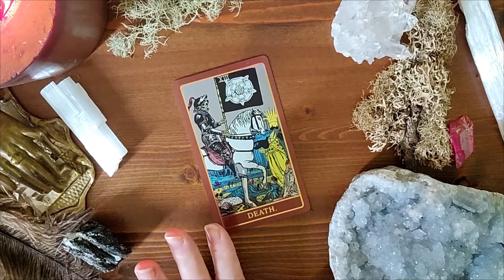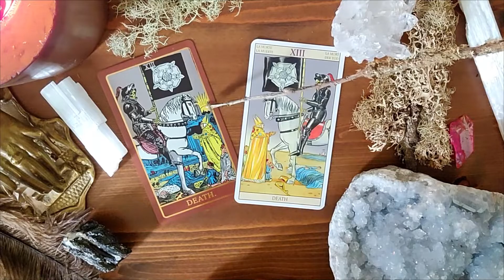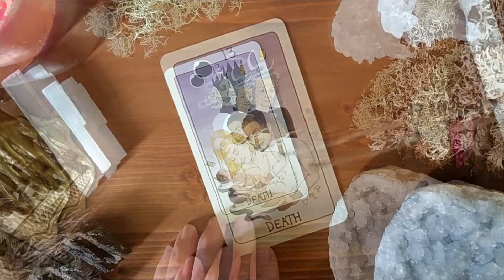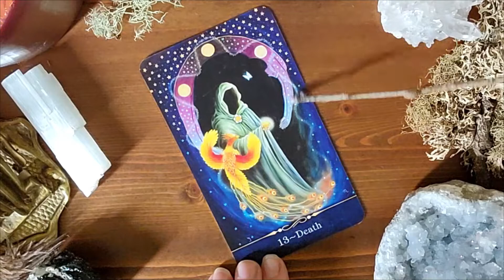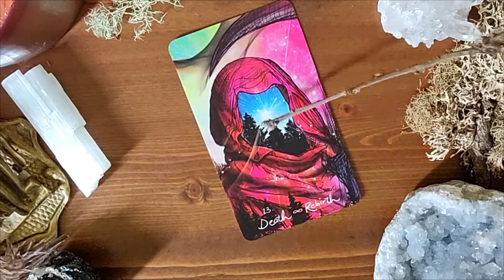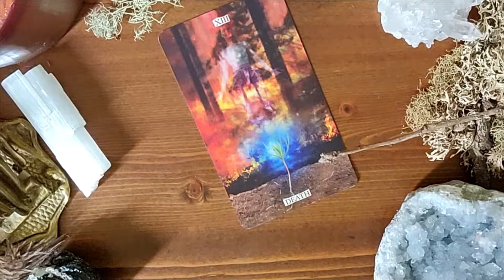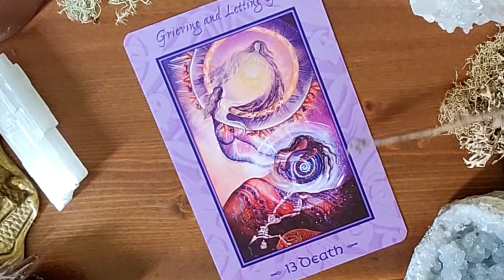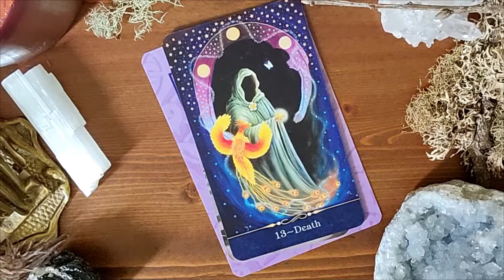Death 🌟 Tarot Cards that Scare Us! BUT SHOULDN'T!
No other tarot card freaks people out like the Death card!  Let's talk about how to interpret the Death card in the tarot when it comes up for you, questions to ask, and look art some great examples from multiple tarot decks.  Let me know what you think of how to read the devil card in the tarot?

🌿○ The Witch's Whisper Weekly email and FREE Learning Library✨

My Address
401 E. 10th Ave., Ste 240